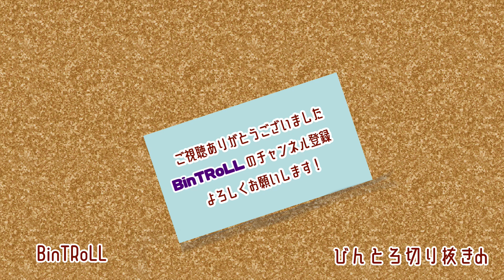【BinTRoLL切り抜き】しるこさんが自分のこと「しるこさん」て呼ぶ理由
動画内描き下ろしイラスト:たろー様